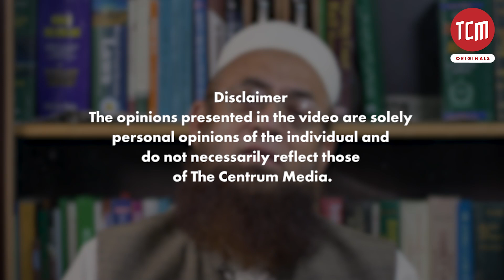How Similar are the Floods of 2010 and 2022? | Dr Fiaz Hussain Shah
The 2022 floods have shaken the entire country and raised questions about disaster management. Dr Fiaz Hussain Shah, a climate and security expert, explains how floods are a man-made disaster and how the present floods differ from the catastrophic floods of 2010.